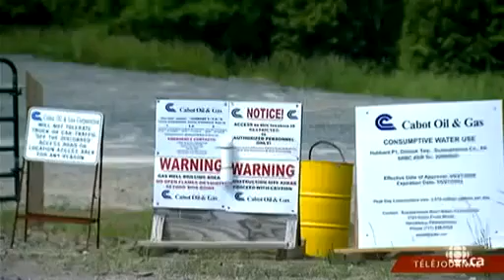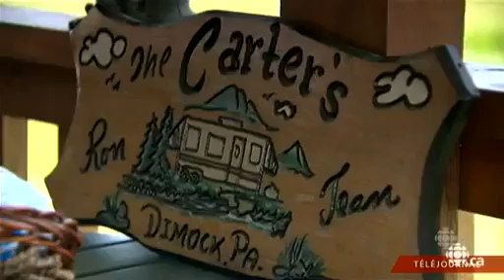Exploitation des gaz de schistes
Reportage de la télé de Radio-Canada sur les gaz de Schiste